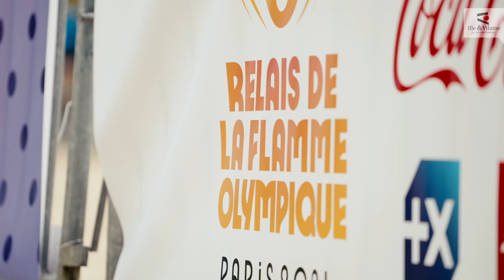Le Département d'Ille-et-Vilaine a la Flamme Olympique - 1er Juin 2024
Le samedi 1er juin 2024, le Département d'Ille-et-Vilaine s'est mobilisé pour le passage de la flamme olympique, et a confié à 4 équipes de Séquens la mission de suivre le parcours de la Flamme mais aussi le parcours de plus de 120 000 personnes dans les 8 villes étapes, tout en captant les émotions des petits et grands pendant les animations proposées, pendant cet évènement populaire !

Depuis le Grand Bé, à Saint-Malo jusqu'à l'esplanade Charles de Gaulle, à Rennes, revivez cet événement unique aussi festif que sportif !